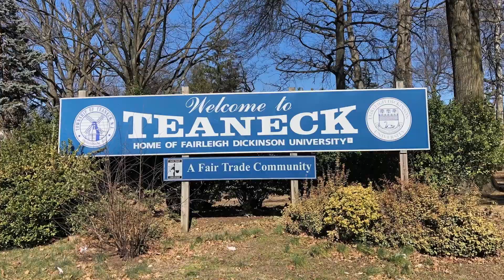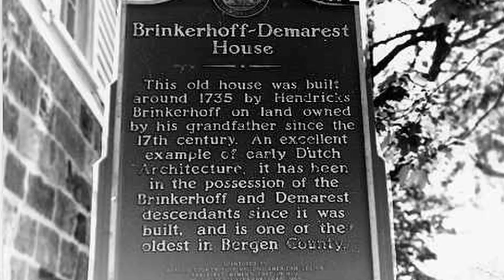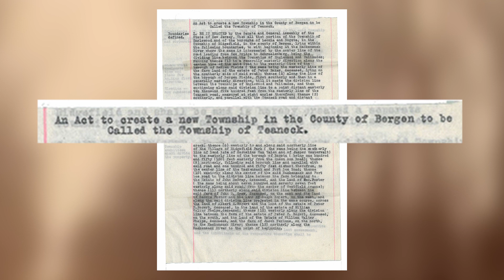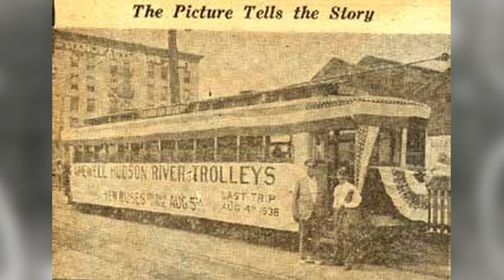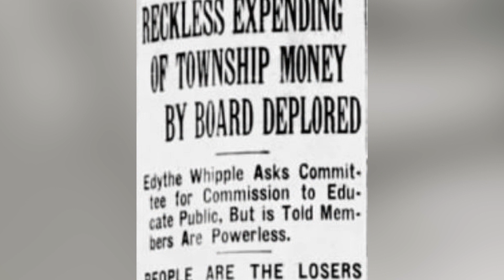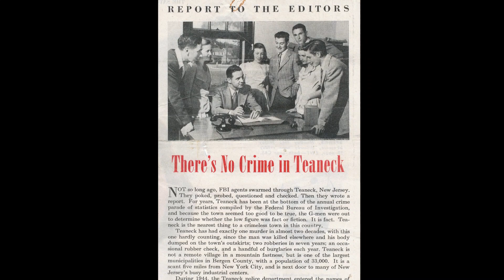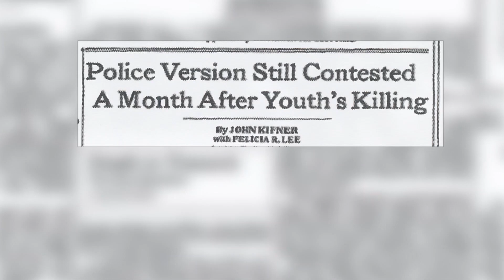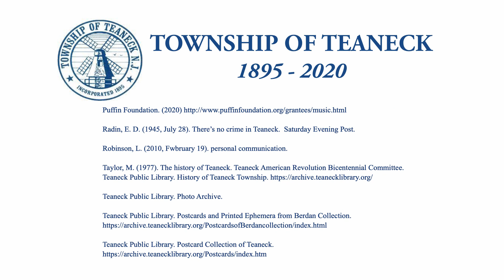A Brief History of Teaneck Township (Bergen County, NJ)